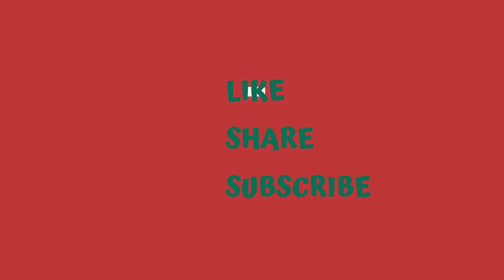Radiant Hijabi Dresses 2024 | Party Glamour | Latest Styles | Designer Studio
Embark on a journey through the latest hijab dress designs for 2024, where tradition meets contemporary flair. From casual chic to elegant evening wear, we bring you the trending styles that redefine modest fashion. 🌺

Bu videoda size 2024'ün en son tesettür elbise tasarımlarını göstereceğim. Hijab parti giyim. Gelenek ile çağdaş çizgilerin buluştuğu 2024'ün en son tesettür elbise tasarımlarıyla bir yolculuğa çıkın. Gündelik şıklıktan zarif akşam kıyafetlerine kadar, sizi modayı yeniden tanımlayan trend stillerle buluşturuyoruz.

في هذا الفيديو، سأريكم أحدث تصاميم الفساتين الحجاب لعام 2024. فساتين الحجاب للحفلات. انطلقوا في رحلة عبر أحدث تصاميم الفساتين الحجاب لعام 2024، حيث تلتقي التقاليد بلمسة عصرية. من الأناقة العارضة إلى ملابس المساء الأنيقة، نقدم لكم الأنماط الرائجة التي تعيد تعريف الموضة المحتشمة.

في هذا الفيديو، سأريكم أحدث تصميمات الفساتين الحجاب لعام 2024. فساتين الحجاب للحفلات. انطلقوا في رحلة عبر أحدث تصميمات الفساتين الحجاب لعام 2024، حيث تلتقي التقاليد بلمسة معاصرة. من الأناقة العارضة إلى ملابس المساء الأنيقة، نقدم لكم الأنماط الرائجة التي تعيد تعريف الموضة المحتشمة.

بهذا الفيديو، سأريكم أحدث تصاميم الفساتين الحجاب لعام 2024. الحجاب للحفلات. انطلقوا في رحلة عبر أحدث تصاميم الفساتين الحجاب لعام 2024، حيث تلتقي التقاليد بروح عصرية. من الأناقة الكاجوال إلى ملابس المساء الأنيقة، نقدم لكم الأنماط الرائجة التي تعيد تعريف الموضة المحتشمة.

در این ویدیو ، آخرین طراحی‌های لباس حجاب سال 2024 را به شما نشان خواهم داد. لباس حجاب برای مهمانی. در سفری به طولانی از آخرین طراحی‌های لباس حجاب برای سال 2024، جایی که سنت با فلر معاصر ملاقات می‌کند. از شیک غیررسمی تا لباس شب ایستاده و شیک، به شما سبک‌های مد را ارائه می‌دهیم که مفهوم مدِ محتشم را بازتعریف می‌کنند.

👗 Trend Alert: Delve into the freshest hijab trends dominating the fashion scene this year. Whether you prefer modern minimalism or intricate details, discover the perfect look to express your unique style.

🔍 In-depth Insights: Gain a deeper understanding of the cultural influences shaping these designs. Explore the fusion of tradition and modernity that makes each hijab dress a work of art.

🛍️ Shopping Guide: Ready to elevate your wardrobe? Find out where to get your hands on these stunning hijab dresses and step out with confidence.

🌈 Color Palette Perfection: Immerse yourself in the captivating hues defining hijab fashion in 2024. From vibrant tones to subtle pastels, discover the color palette that resonates with your personal style.

🌎 Global Chic: Experience the allure of hijab fashion celebrated worldwide. Whether it's the streets of Istanbul, the markets of Jakarta, or the runways of Paris, the hijab is a symbol of grace and style.

Let's redefine fashion together! 🌟👑